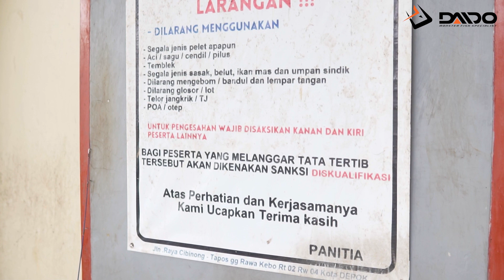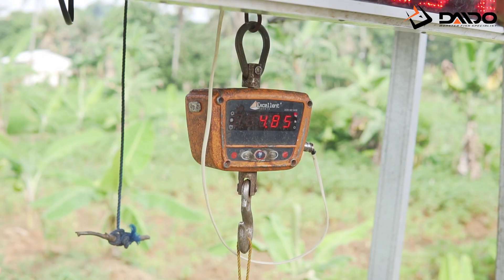DUAARRR!! MANCING PAKE UMPAN ALA KADAR BIKIN IKAN2 BABON DI GALAPUNG MEGA FISHING 2 KASAR2 BRODIE!!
Bro Warjo nantangin lagi cenayangnya, Sigit Purnomo Selembar Bebas, buat mancing lagi Galapung, Bro! Kali ini mancingnya di Galapung Mega Fishing 2 yang ada di Tapos Depok. Seperti biasa, telat dateng bikin cenayang sat set buat ngeracikin umpan. Apakah macok di mancing kali ini? Langsung aja disimak videonya sampe selesai ya Brodie!

Tackle Bro Warjo @RidwanHakim  :
Rod Daido Supersonic Pro Series 7-15 Lbs
Reel Daido Trisula SW 1000
Senar Loomis & Franklin Stratum Jade

Alamat Galapung Mega Fishing 2 :
Jl. Rw. Kebo, RT.02/RW.04, Cimpaeun, Kec. Tapos, Kota Depok, Jawa Barat 16459

DAIDO

Klik juga untuk nonton video sebelumnya :
TIBAN2AN GAK BERHENTI! BABON GALATAMA MAS TELAGA SILET BIKIN SHOCK BERTUBI2! | IGIT MENGLEMES GESS 😥